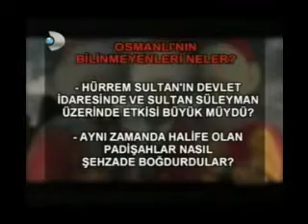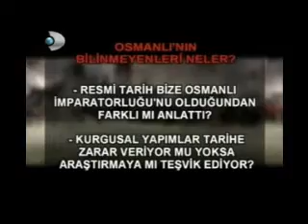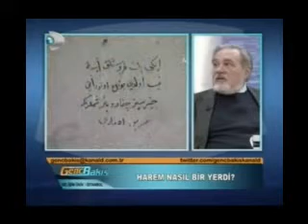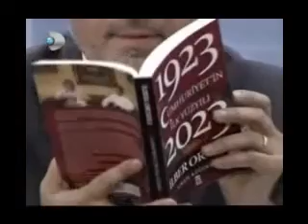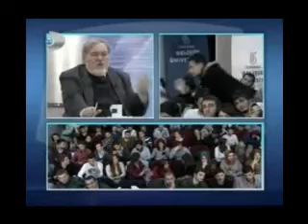Prof ilber ortaylı Muhteşem yüzyıl ve Tarihi olaylar Genç Bakış Programı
TARIH VE BİLİM DUNYASI HAKKINDA TV PROGRAMLARI VE BELGESEL KANALI. GUNCEL VIDEOLAR İÇİN TAKİP EDEBİLİRSİNİZ..İYİ SEYİRLER..